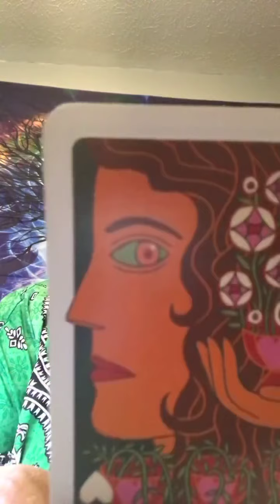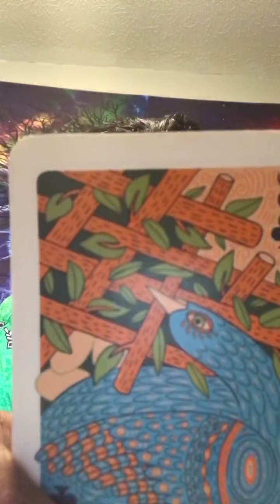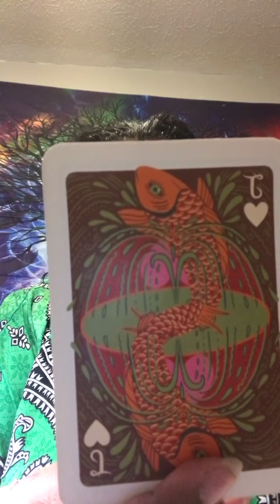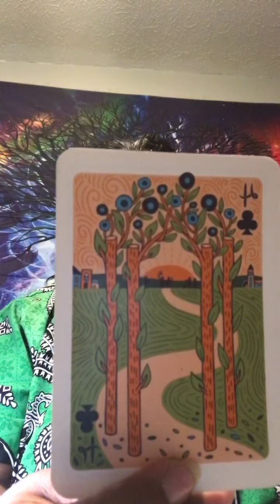Cancer Kings 7 card reading